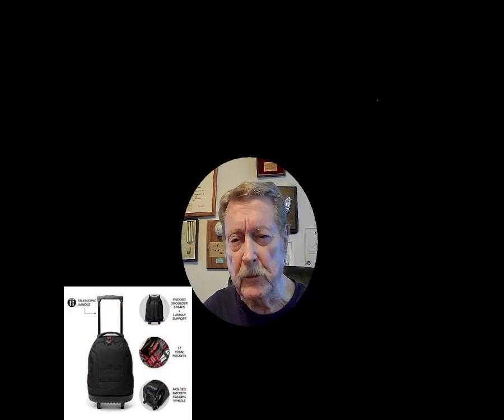Adulting All Over The Place!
On this channel, I will make short videos to inspire and educate about methods Of not letting The old man In … I do Oil Painting and publish and daily Texas Newsletter I have no assistance I edit – produce and record myself. I Am a retired owner of Radio and TV stations and a Past President of the Texas Association of Broadcaster’s
Embrace Your Mind, Be Kind